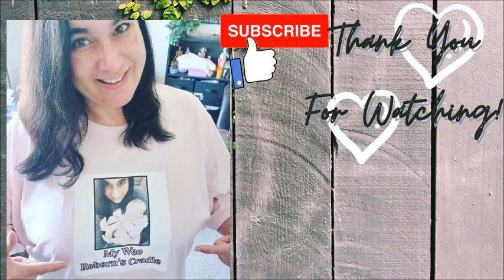🇨🇦 🍁NAME REVEAL of this Cutie! Baby Charlotte by Laura Lee Eagles💕